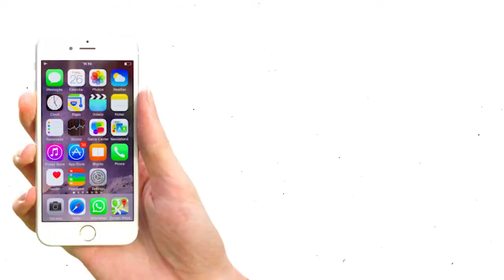4 Stupid Things We Do When Texting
If you are guilty of more then two of these things its time to stop. Tell me if you enjoyed this rant and if you would like to see another!

STALK ME!

ref=aymt_homepage_panel